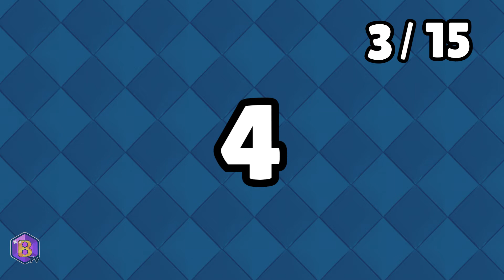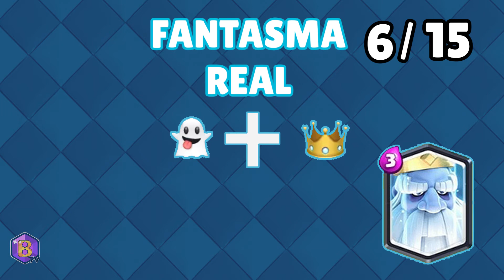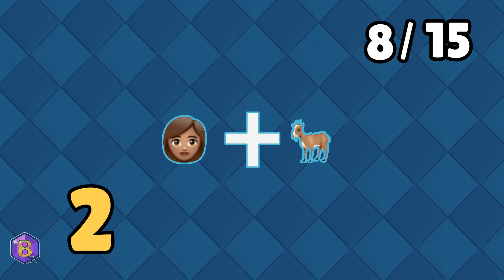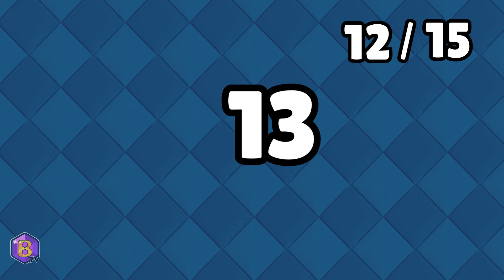🏆 Guess The Troop Challenge #1 - CLASH ROYALE QUIZ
♥¡¡Si te gusta Brawl Stars, BrawlersTV es tu canal!!♥
Si quieres que subamos más contenido 👇
Será una enorme ayuda para nosotros.

🔴Directos los lunes (Rumble Hockey/Clash Royale), miércoles (Brawl Stars) y viernes (Zooba/Brawl Stars).

Manda tus mejores partidas de Rumble Hockey / Clash Royale / Brawl Stars / Zooba a: 👇👇